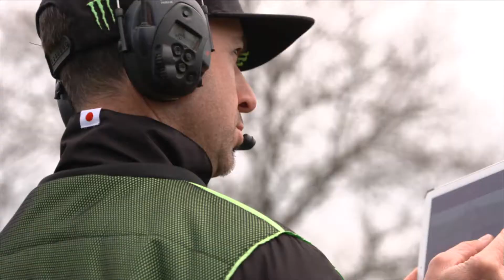GROS PLAN - TEAM BUD RACING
Avant de retrouver l'ensemble des acteurs du 24MX Tour à Castelnau de Levis, nous vous proposons de partir à la rencontre du Team Monster Energy Bud racing Kawasaki France Officiel.

Suivez le guide Stéphane Dassé et les pilotes du Team, Brian moreau #225, Maxime Desprey, Tristan Charboneau et Marshal Weltin.